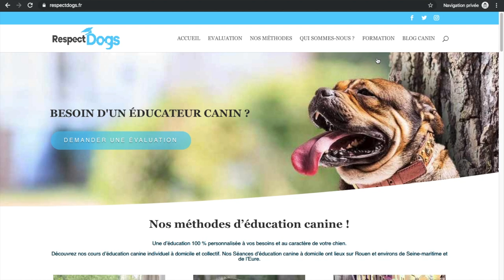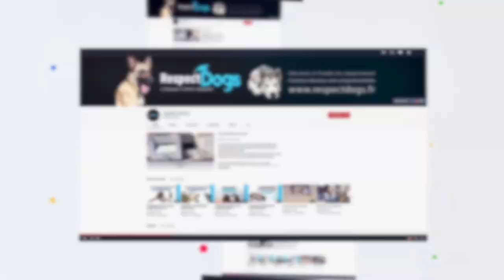COMMENT DEVENIR EDUCATEUR CANIN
Vous souhaitez devenir éducateur comportementaliste canin et vous êtes un peu perdu dans les offres de formation ?

Je vous explique ici les 4 possibilités de formation qui s'offre à vous !

Formation en ligne à distance
Formation voie scolaire avec le BP éducateur canin
Formation rapide en centre d'éducation canine
Formation continue lors d'un partenariat de franchise